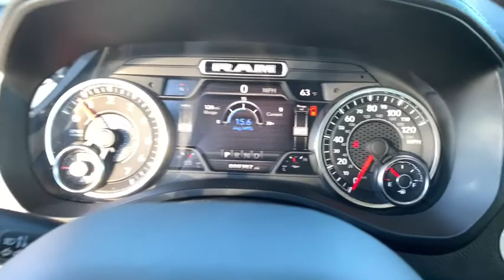2021 Ram 1500 Oskaloosa, Knoxville, Ottumwa, Pella, Albia, IA 539339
Billet Silver Metallic Clearcoat New 2021 Ram 1500 available in Oskaloosa, Iowa at Kraig CDJR. Servicing the Knoxville, Ottumwa, Pella, Albia, IA area.

Kraig CDJR
1601 A Ave W

***$1,000 Kraig CDJR Trade Assistance: To qualify customer must trade a vehicle that is 2013 or newer with 80,000 miles or less.***$500 Kraig CDJR Finance Cash: To qualify customer must obtain a loan through the dealership. Please see dealer for details.